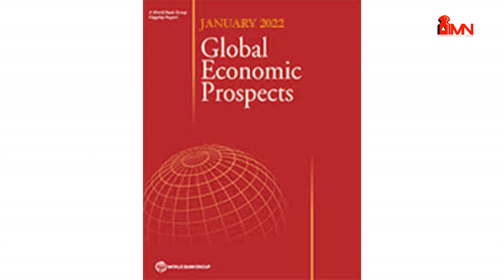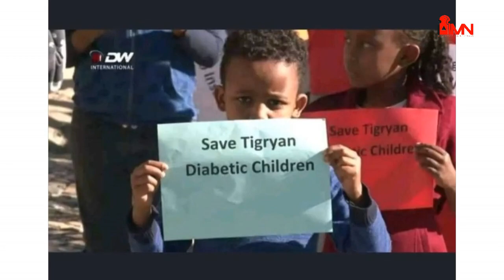ዓለምለኸ ሰብኣዊነት እንትኽበርትግራይ ከ?ንትግራይ ዝኣቱ ዘሎ ርዳእታ እንታይ ይመስል?ኣብ ትግራይ ምስበፅሐ ኣብ ምክፍፋል ዘሎ ፀገም ከ?ተረዳእቲ ዘለዎም ቅርታ